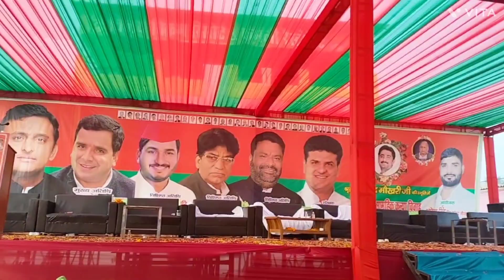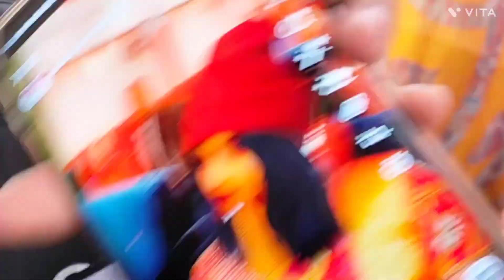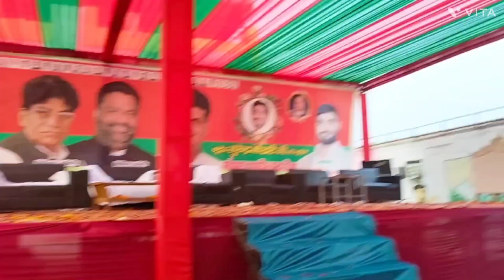Samuhik Kanya vivah 🤗